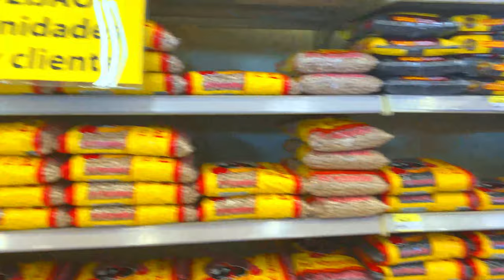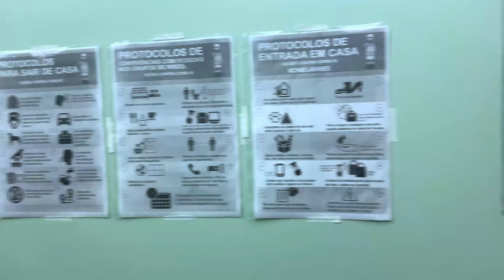COMO SE VIVE LA CUARENTENA EN BRASIL “CURITIBA” (QUARENTENA NO BRASIL) | DAVID CAMPOS